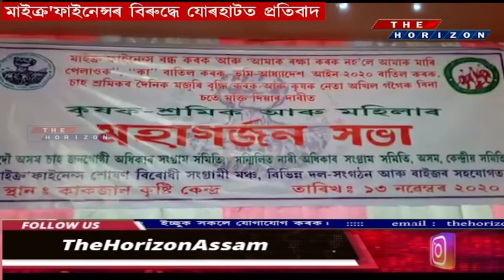মাইক্ৰফাইনেন্সৰ বিৰুদ্ধে যোৰহাটত প্ৰতিবাদ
মাইক্ৰফাইনেন্সৰ বিৰুদ্ধে যোৰহাটত প্ৰতিবাদ। ৰাজপথলৈ ওলাই আহিল দল-সংগঠন আৰু ৰাইজ